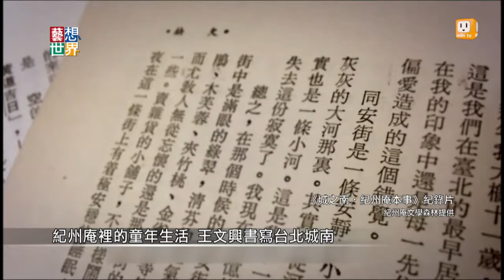《藝想世界》台北城南紀州庵 古蹟、大樹的文學森林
位在台北城南同安街的紀州庵，是台北市的市定古蹟。十幾年前的紀州庵被鐵皮圍起來，完全是一個漫草荒煙的廢棄建築。要不是一群台大城鄉所的學生，造訪附近的居民，積極找出紀州庵的身世，它可能就被怪手推平，鋪上柏油，變成一座停車場。其實當年紀州庵附近曾經有很多出版社，林海音、余光中、王文興等作家，都居住在此。導演王明霞拍攝《城之南‧紀州庵本事》。紀錄這一段尋回「記憶」的過程，串起老樹、文學、甚至整座城市的歷史。